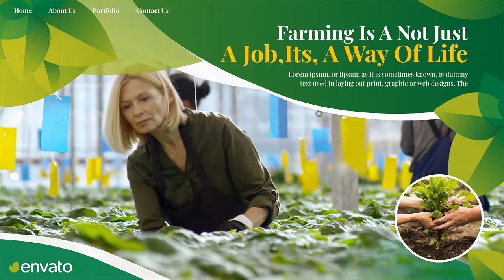Agriculture Farming Business | after effect template free download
Hello Dear ,

Why Buy Our Product?